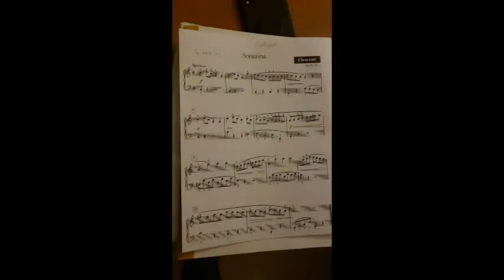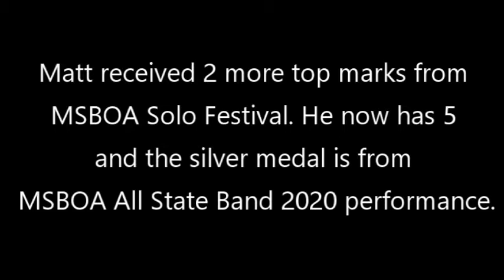Michigan Solo & Ensemble Festival - Jan. 25, 2020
The first piano piece was by Clementi - Sonatina in C major

The second snare selection was by Mark Petty - March Kensington.

Matt received 2 more top marks from MSBOA Solo Festivals Judges. He now has 5 medals. The silver medal is from MSBOA 2020 All-State Band performance.